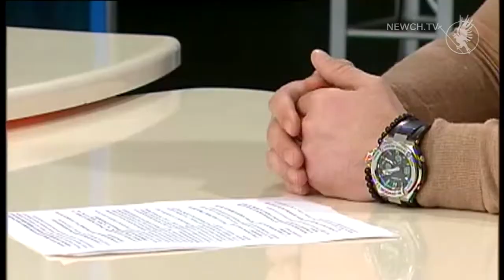Муніципальна варта| Серед тижня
Про демонтаж незаконних гаражів та полювання за порушниками благоустрою розповів начальник Віталій Хрустицький.